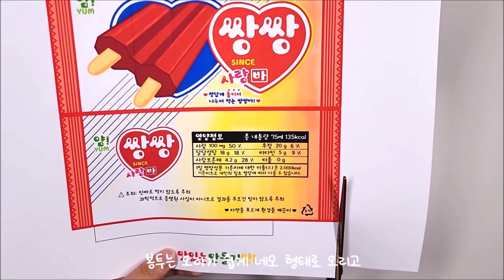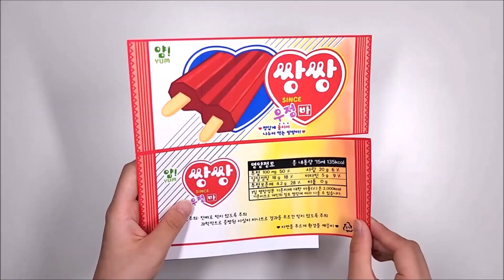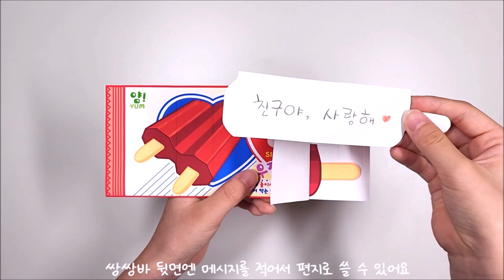🍎무료도안 만들기🍎 쌍쌍바🤎우정테스트💛사랑테스트 Free Printable 초간단 만들기 Super Easy 우정편지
도안 비밀번호는 동영상 재생 중간에 15초 동안 나옵니다!
(가운데 하단, 숫자 4자리)
단, 자막이 나오고 있더라도 설정에서 자막사용(한국어)을 해야만 비밀번호 자막이 나옵니다!

준비물
- 도안프린트 2장
- 가위, 풀
- 나무막대(생략가능)
- 선도안으로 만들 경우 색칠도구

안녕하세요! 맛있는만들기얌!입니당:D

쌍쌍바 먹을 때마다 어느 쪽이 더 크게 나눠질지 기대하며 가르곤 하잖아요:)
친구들이 놀이할 수 있는 도안으로 그려봤어요ㅋ
친구들이랑 재밌게 우정테스트,
부모님들과 재밌게 사랑테스트 해보세요!

맛있게 만들어보세요:-D

❗️쌍쌍바 봉투 since 옆에는 같이 테스트하는 친구나 부모님과 만난 연도를 써주세요ㅋ❗️

우정과 관련된 그림책 소개는 아래에서 볼 수 있어요^.^